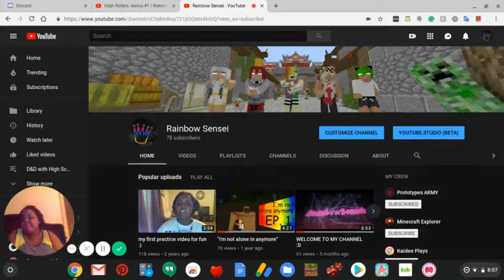D&D story feat (Bethany sue)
-the thumbnail was made by one of my friends :D-
hey everyone! sorry for bringing gone I've...been dealing with some personal stuff and i haven't been feeling up to make any video for an awhile i don't even know of i was going to at all...into i was watching youtube i start getting more subs which made me cry and my friends asking me when I'll post again because they miss my video...mean so much to me i cried to much sometime i don't feel like my video are good enough for you all but you prove me wrong and watch them anyway. thank you all so much i will continue to make a video for you guys! make sure to like hit
the bell and BECOME A PART OF MY GUILD :D!.